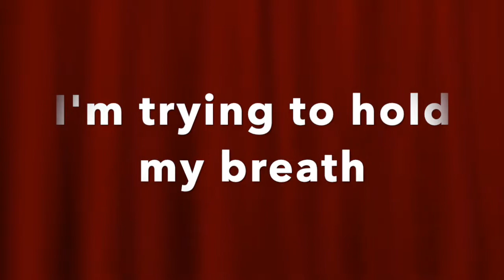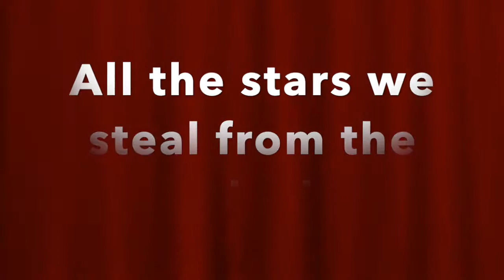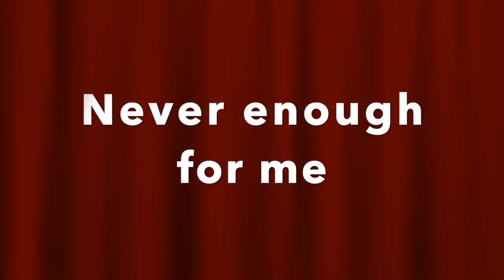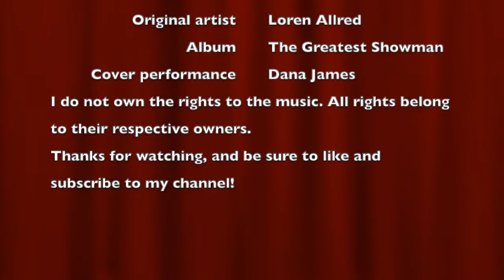Dana James-Never Enough (lyric video)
Here's my cover of "Never Enough!"
Song: Never Enough
Artist: Loren Allred